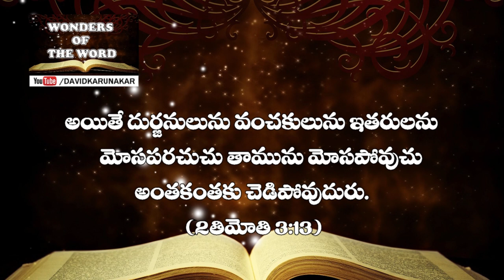దుర్జనుల సహవాసము కోరకుము Do not desire wicked Company - Proverbs 24:1 సామెతలు